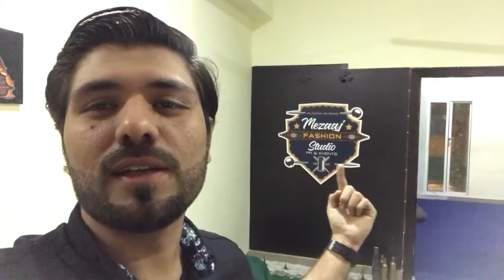Video Shooting Day 🎬 || sunday Vlog || sialkot